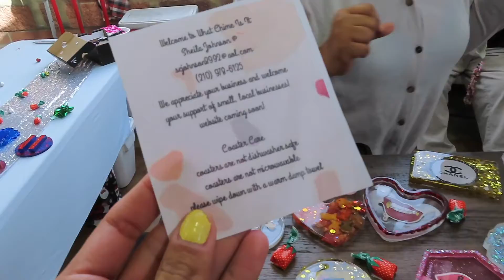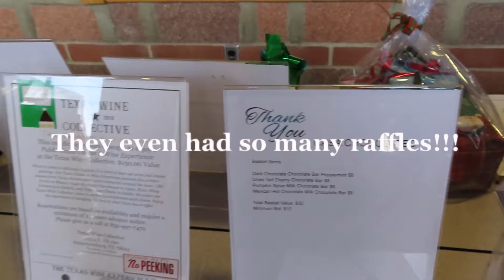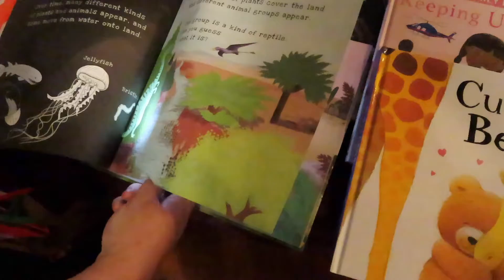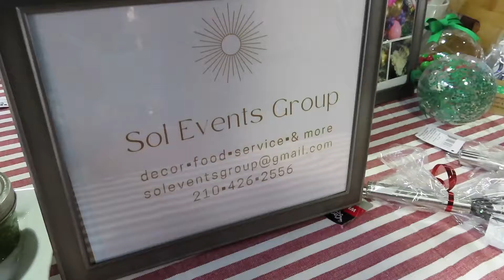A Christmas Market in San Antonio - DoingSomethingSA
HOLIDAY SEASON IN SAN ANTONIO, TEXAS!!! I had the most AMAZING time @ the Ronald Reagan Annual Bazaar !!! Amazing people, amazing vendors, amazing vibes!!! I hope you all love this Episode of DoingSomethingSA !!!

Nadia, THE AMAZING OWNER OF DEZYNR, I am so grateful for you!! Thank you for being the intro, the cutest, the nicest, the sweetest!!! I also can'ttt wait to wear my new earrings!!!

I tried my best to link all the vendors possible!! (in the order they appear)